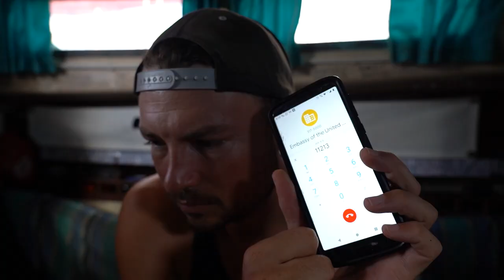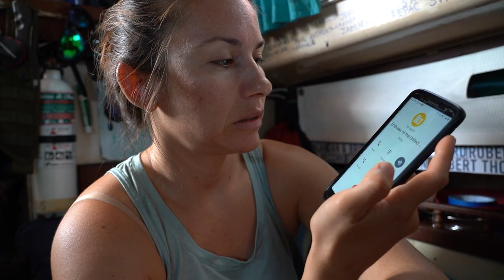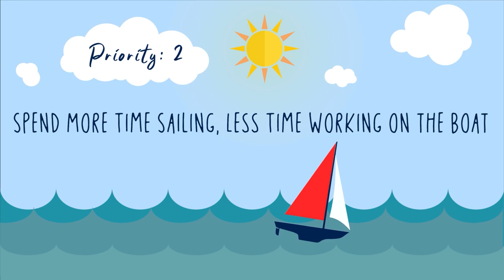What’s Next for Us? | S05E01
We spend our last tearful day on Atticus packing her up and making sure she’ll be safely tucked away while we fly back to the USA to begin our boat hunt for Atticus II. Jordan struggles with renewing his passport, and we narrow down our criteria for what we’re looking for in our next boat, Atticus II.

Atticus is a 30 foot Allied Seawind Ketch built by Thomas Gillmer in 1963.  We bought Atticus for $5000 and have been slowly improving her and living aboard full time for the last 6 years.

Check out our most recent Amazon Wish List to see what we could use on the boat right now!